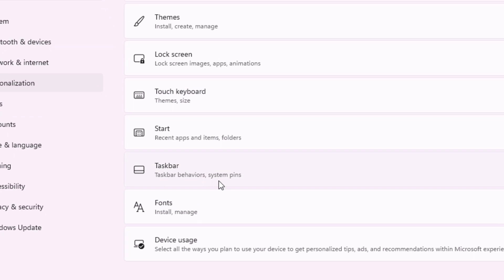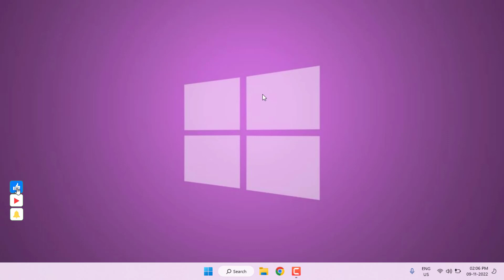How to Fix New Search Bar Not Showing in Windows 11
How to Enable New Search Bar in Windows 11